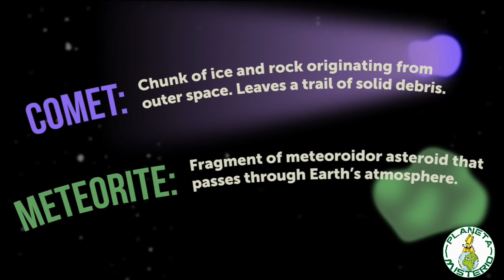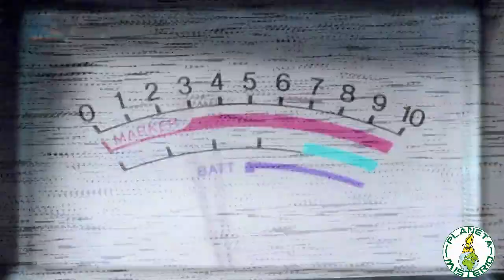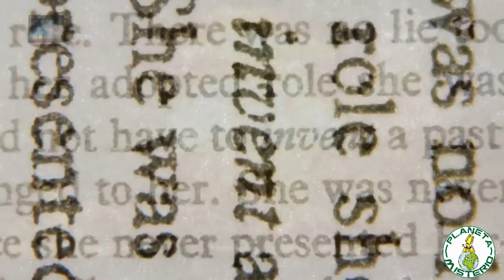El Misterio de la EXPLOSIÓN de TUNGUSKA . Meteorito, Ovni, Bomba Atómica ? QUÉ OCURRIÓ en 1908? .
El Misterio de la EXPLOSIÓN de TUNGUSKA . Fué un Meteorito, Ovni, Bomba Atómica ? QUÉ OCURRIÓ en 1908? .Poco después de las 7.00 de la mañana del 30 de junio de 1908, en  Siberia,  Rusia, sobre una casi deshabitada región, los pocos habitantes de esta zona, vieron cruzando el cielo una gigantesca bola de fuego a gran velocidad,  una especie de objeto  en llamas, que dejaba a su paso una ardiente estela de color blanco azulado que no emitía sonido alguno, iba descendiendo desde lo mas alto del cielo, para poco después modificar su trayectoria y detenerse en seco a unos 3 kms de altura e instantes después estallar.
La 'explosión' más grande del mundo podría haber sido causada por un asteroide de hierro  de unos 100 a 200 metros de diámetro, que entró y salió de la atmósfera , casi rozando el suelo sin caer en la Tierra, para luego  continuar su trayectoria camino hacia el sol. Es decir rozó la tierra para después seguir su camino.